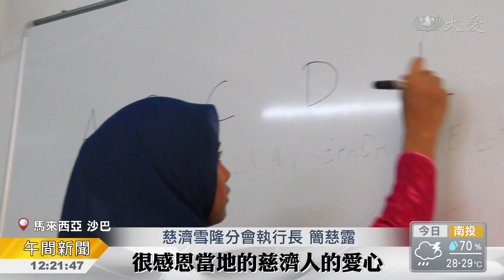孩子的教育不能等 沙巴加雅島設學習中心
馬來西亞沙巴，有一個沙雅島，當地亞庇市府，和慈濟合作，籌辦一所學習中心。志工為孩子量身挑選校服及鞋子。因為他們，大多光著腳而來。
教室的桌椅用具，需要從亞庇船運到加雅島。學習中心開課前慈濟志工忙著打點準備。

孩子渴望能早日上學，在領取文具時多數的孩子都是光著腳排著隊。志工為每個孩子量身，仔細挑選適合學生尺寸的校服和校鞋。

慈濟學習中心坐落在教堂旁，由於空間有限，第一批只能容納48位學生。

慈濟志工 李永明：「我們也是無奈，因為我們的課室也是有限，位子是有限，希望是說跑得順利的話，我們可以開下午課，這個是我們期待的，可以再容納40多位孩子。」

家長 蘇麗雅：「教育很重要，為人父母的我們沒有受過教育，所以孩子需要教育。」

家長 璦妮莎：「我的希望 如果可以的話，孩子可以繼續念到中學，將來像別人一樣找到一份好工作。」

慈濟學習中心的開課日，亞庇市長和慈濟雪隆分會執行長也都到場見證。

亞庇市長 拿督楊文海：「我的計畫在將來是說，我們要把這個小小的學校，把它做多一點在這個島這邊，把他們的生活提高一點，/把他們的愛心對這個環境。」

慈濟雪隆分會執行長 簡慈露：「教育開始了以後 我相信這個地區，整個環境也會改善，很感恩當地的慈濟人的愛心，和市政府的支持，我們對未來充滿了希望，希望逐步可以，幫助這個地區的居民，可以改善他們整體的環境，跟生活的品質。」

孩子終於上學，第一次寫字，是志工握著手，一筆一畫的教導。

學生 萊莉娜：「 (你的願望是什麼) 醫生，(為什麼要成為醫生) 可以醫病人，(這裡很多病人嗎) 很多。」

一步步朝夢想前進，這一間小小的教室是孩子們夢想的起點。

真善美志工 謝念祥 吳勇樻 馬來西亞